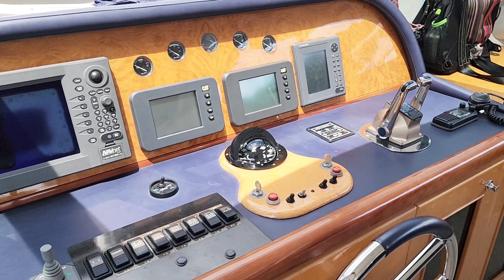Vitech 64 (2006)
🛳️Vitech 64
💰For Sale💰

Rosski，香港資深Yacht Broker，遊艇及各類買賣經驗累積超過100單。亦是香港持牌無人機機師、Jetsurf動力沖浪板及Seabob潛水器教練。

服務包括：船隻買賣 /遊艇會藉買賣 /遊艇泊位買賣租賃 /遊艇融資 /遊艇航拍